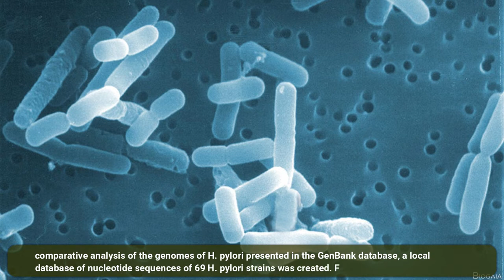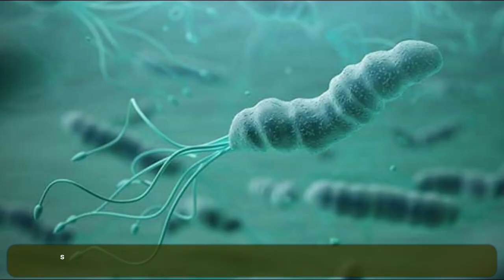New Tool for Phylogenetic Analysis of Helicobacter pylori An Advanced Study